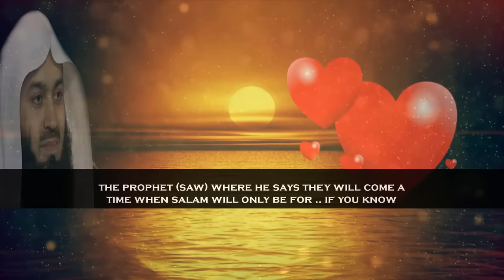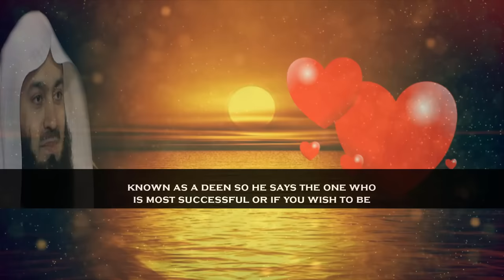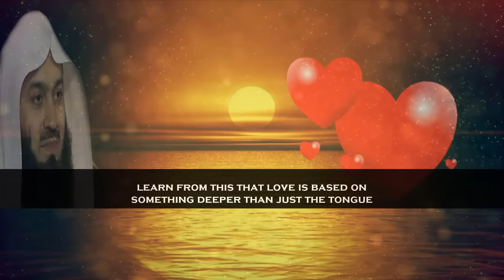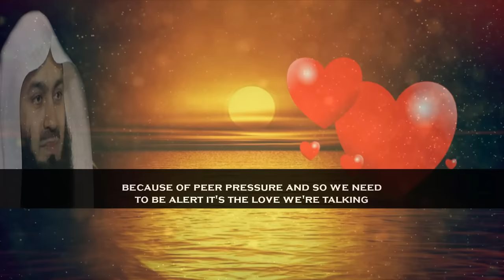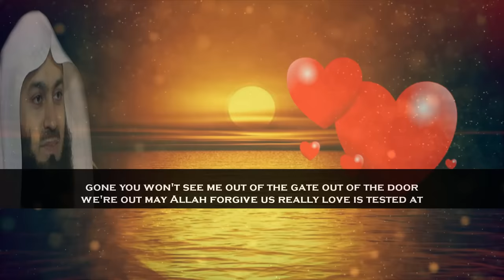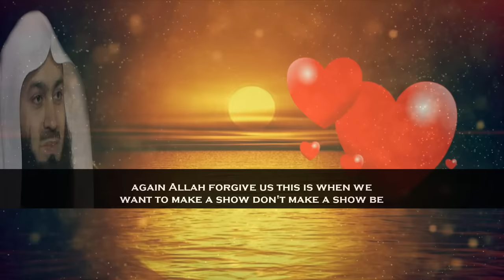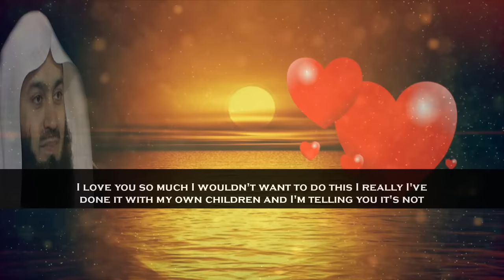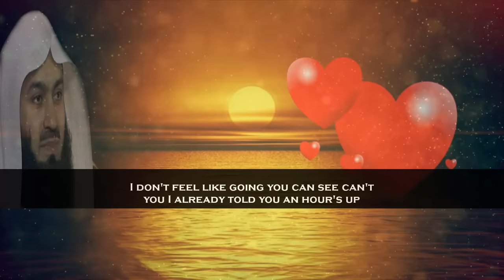Love Is All About To Be Considerate Of The Other | Mufti Menk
📌MuftiMenk mentions that when you say I love you to someone you are reconfirming the rights that they have over you and the fact that you will fulfil them in order to please Allah (swt). So, I love you; I love you too that's not the answer of I love you not necessarily, it depends who is saying it when they are saying it why they are saying it how they are saying it. This is why those who really love one another they stick with one another even through difficult days they are a pillar of support in this lecture with English subtitle.

Mufti Menk adds that love is about sacrifice when you say I love you to someone in essence, you are actually telling them I care for you to the degree that I will fulfil all your rights and I will look after you through thick and thin. May Allah (swt) grant us happy homes.

Mufti Menk Quotes “Love is tested at the time of sacrifice when the person you claim to love is now going through the most difficult times of their lives; do you still stand by them, do you still look at their tears and wipe them off and say I love you that is far more genuine?”